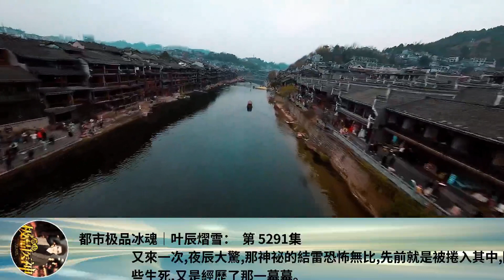都市極品冰魂｜葉辰熠雪： 第 5291集